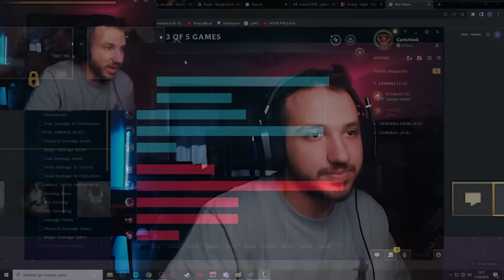Herkesin Lig Atlayabilceği APTAL Şampiyon (GAREN DEĞİL) | KassadinsCreed